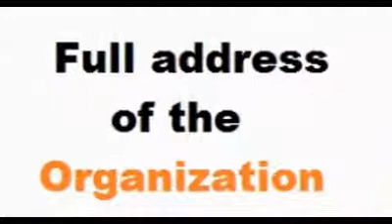Company registration in sitamarhi - 9708915612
Company registration helpline in sitamarhi – 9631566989, 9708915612

Rahul E-tax services was established in 2014 with the purpose of providing legal and reagistration services. company registration in sitamarhi, company registration sitamarhi, company registration consultant in sitamarhi, non government company registration in sitamarhi, non profit company registration in sitamarhi, company registration methods in sitamarhi, how to register a company in sitamarhi, where to register company in sitamarhi, company registration office sitamarhi, documents required for company registration in sitamarhi, procedure to register company in sitamarhi, company registration process in sitamarhi, company formation in sitamarhi, online company registration in sitamarhi, company registration act in sitamarhi, how to start a company in sitamarhi, how to registered a company in sitamarhi, how to start own company in sitamarhi, new company registration procedure in sitamarhi, company act in sitamarhi, company registration helpline in sitamarhi, company registration certificate in sitamarhi, company registration form in sitamarhi, how to apply for company registration in sitamarhi, company registration website in sitamarhi, i want to know about company registration in sitamarhi, company registration advocate in sitamarhi, company registration c a in sitamarhi, byelaws of company for registration in sitamarhi, memorandum of company for registration in sitamarhi, what is the process of registration of company in sitamarhi, what is the procedure of registered a company in sitamarhi, company registration agent in sitamarhi, company registration broker in sitamarhi. For more details contact.

Rahul E-Tax Services
office- 15, Kidwaipuri, Near Income Tax
Golumber, Patna - 800001
Bihar India